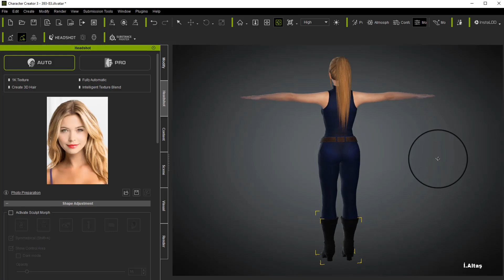Free download iclone avatar and cloth. 83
Avatar, dress, shoes and hair download complete.
The RAR password is in the video.